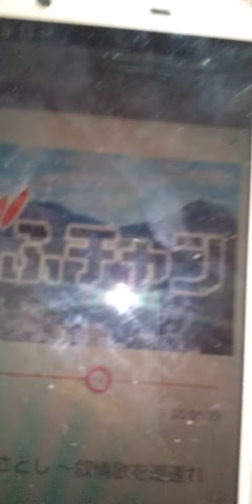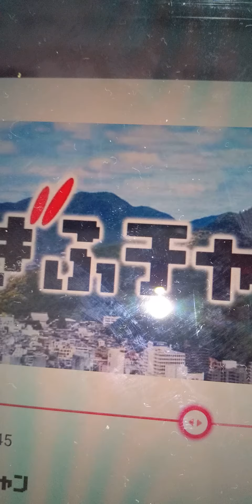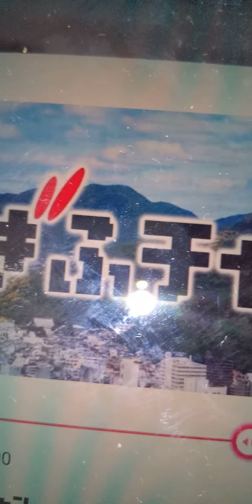2021年1月30日 ぎふチャン林部智史希望ピアノバージョン🎶その1